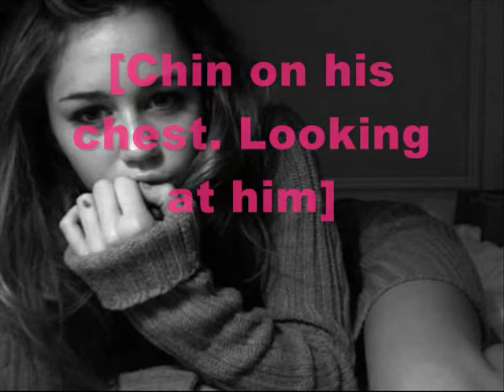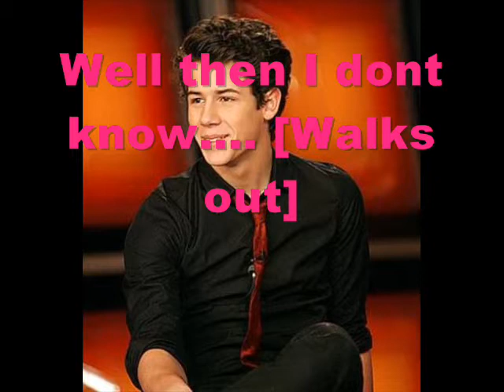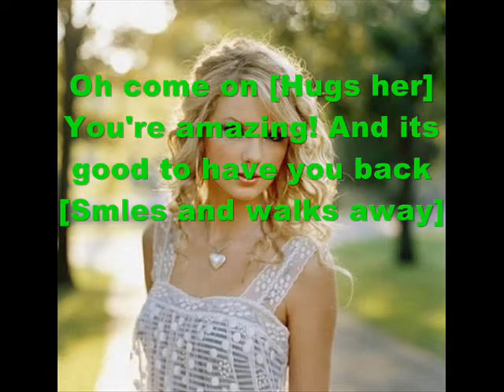Take A Breath - Ep. 9♥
~Tammy